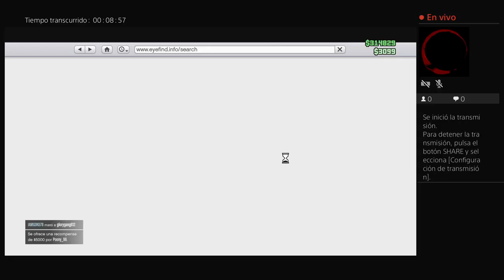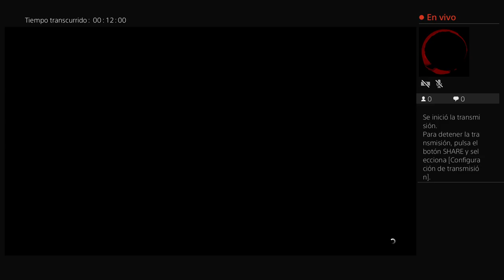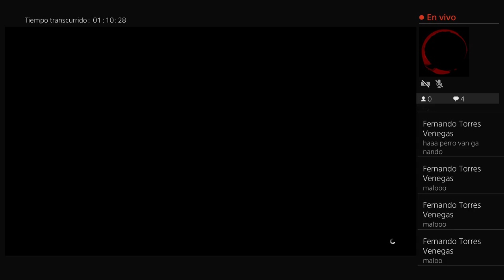Transmisión de PS4 en vivo de El-clolo-5569